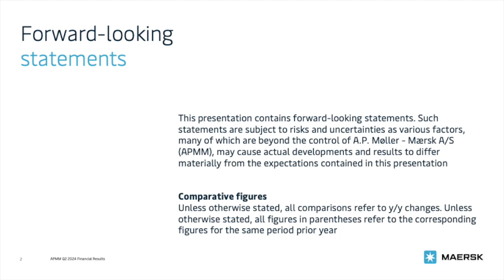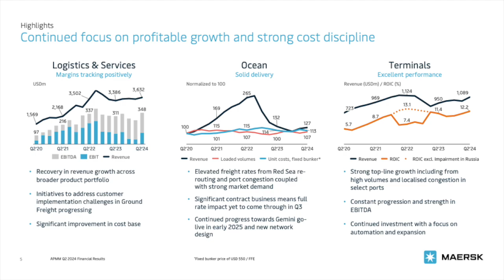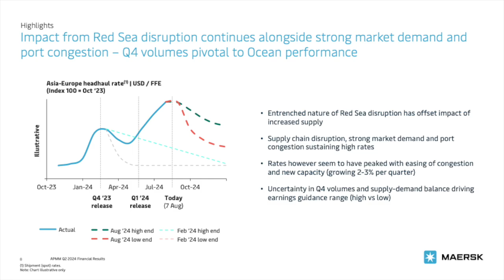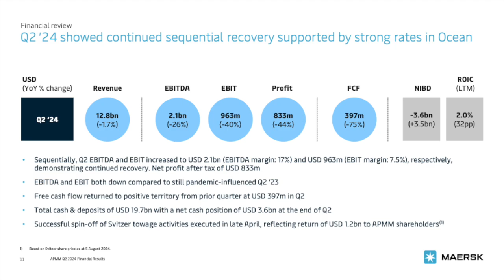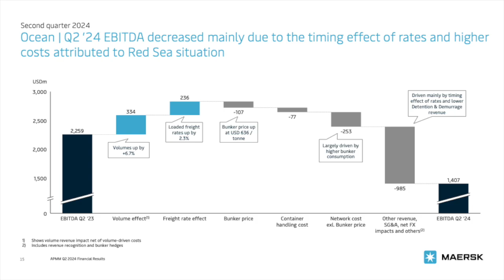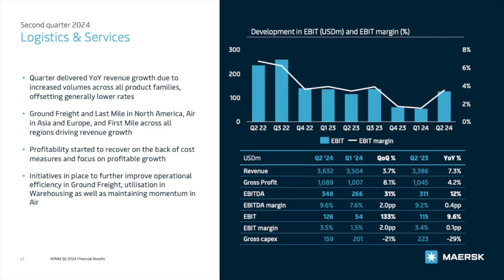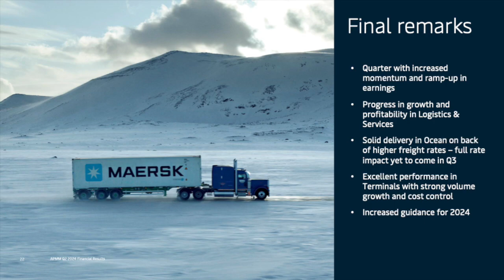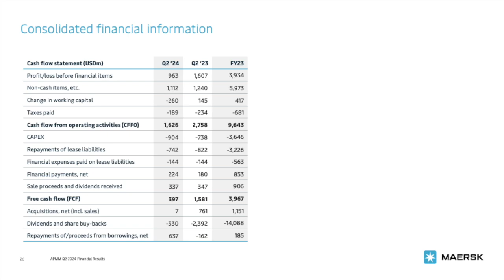AP Moller Maersk A:S AMKBY Q2 2024 Earnings Presentation